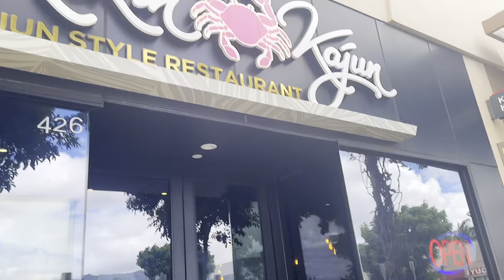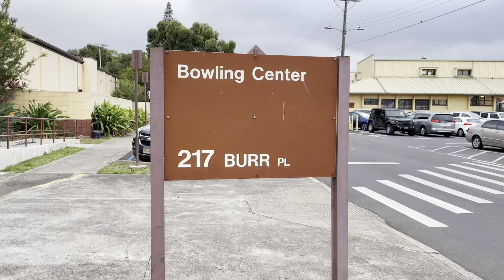Family FUN Friday - Seafood lunch at Kickin Cajun and Bowling at Schofield Bowling Center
Last Friday, we decided to eat lunch at Kickin Cajun located at Kamakaana Ali in Kapolei, Hawaii. It specializes in New Orleans style Cajun seafood infused with island flair. We went there at around 1:00 in the afternoon and there's not a lot of people  which was surprising because it's usually packed We ordered the crab legs combo which is perfect for two to three people. The combo includes, crab legs, shrimp, mussels, sausage, corn and potatoes. It also comes with rice as a side dish. It's a bit pricey, but worth it.

Right after we picked up our son from school, we went to Schofield Bowling Center. It is located in Schofield Barracks which is perfect for all the military families, dependents and visitors. The center is equipped with Bowling Music Network, automated scoring, the latest bowling industry furniture and automated bumpers on all lanes.  The snack bar, pro shop and barber shop are located inside the bowling center. The snack bar operates a full service menu that includes breakfast and lunch with local favorites, to include a daily lunch special. The rate per game as well as the shoe rentals are very affordable.

It was really a fun Friday for our family! If you are in the island, go visit these places! Highly recommended!

This channel is family-friendly and kid-friendly, so everyone can join in on the fun!

We are James and Lala. We are a military couple who have found a passion in sharing our experiences about life, love, food, family and adventures. We hope you enjoy watching our videos!